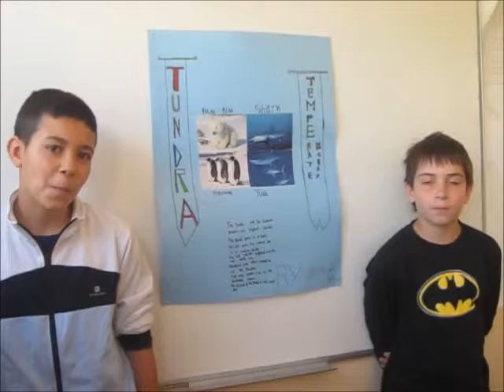Oral presentation - Habitats